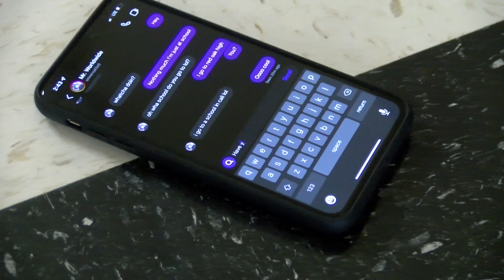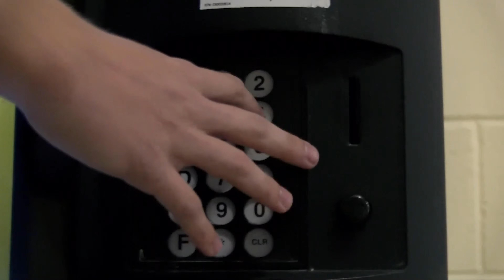Hawk News- December 7th, 2022